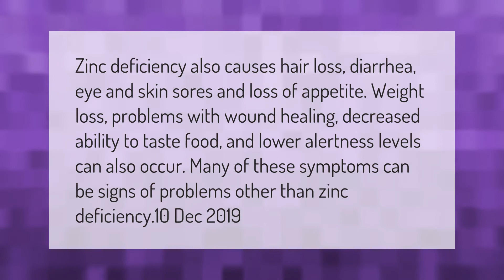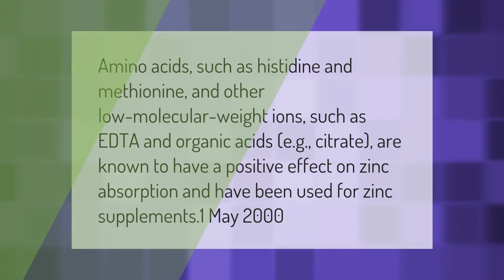What happens if your body is deficient in zinc?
00:00 - What happens if your body is deficient in zinc?
00:42 - What helps your body absorb zinc?

Laura S. Harris (2021, March 5.) What happens if your body is deficient in zinc?
    AskAbout.video/articles/What-happens-if-your-body-is-deficient-in-zinc-227406